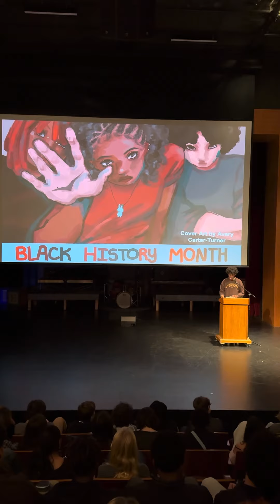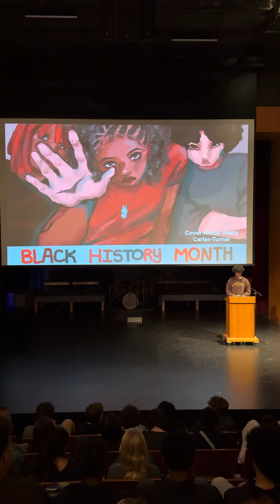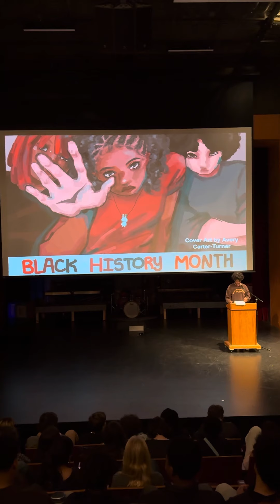Black History Performance 2024: Black To the Future; Alero Mack ‘25 President of BSU